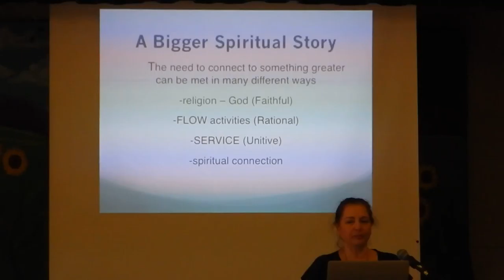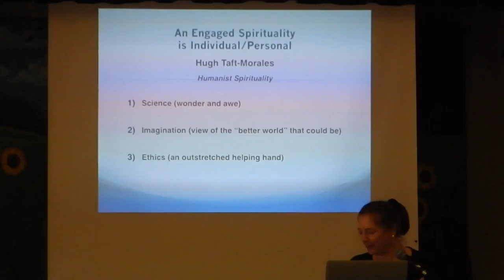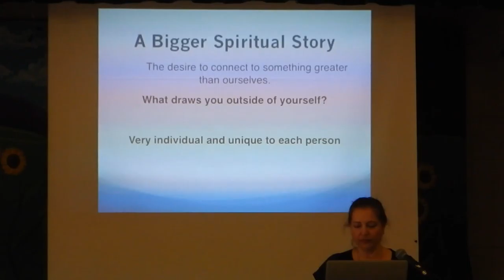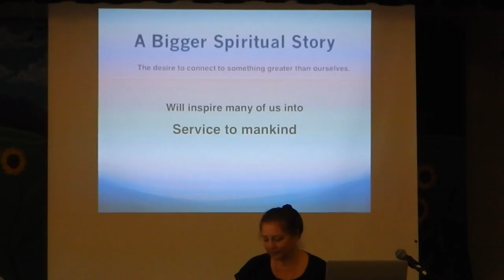Northern Virginia Ethical Society platform Feb 26, 2017 part 2